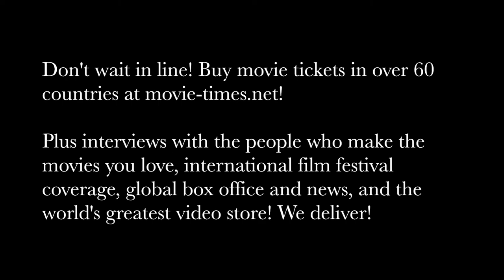Talitha Bateman: GEOSTORM